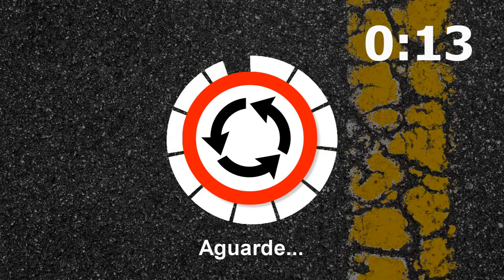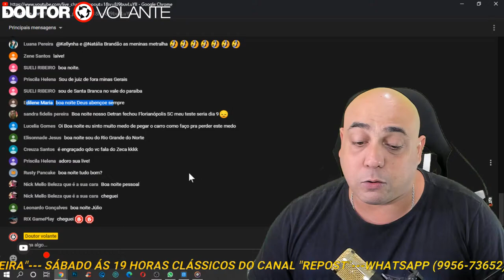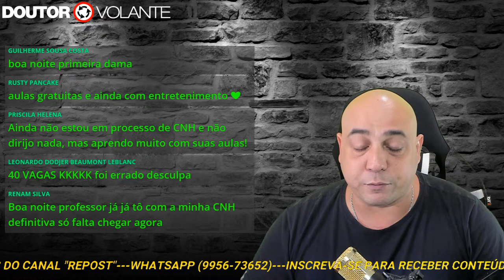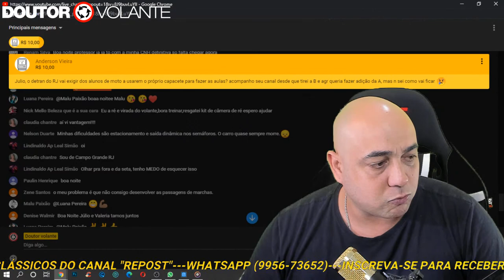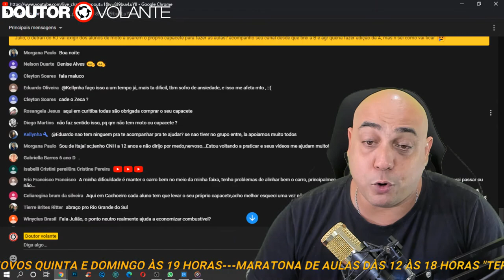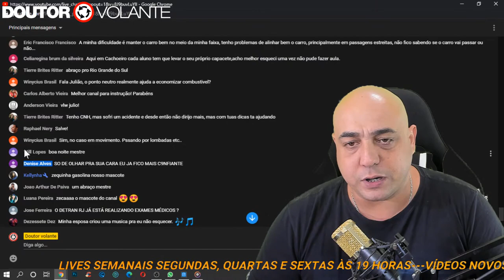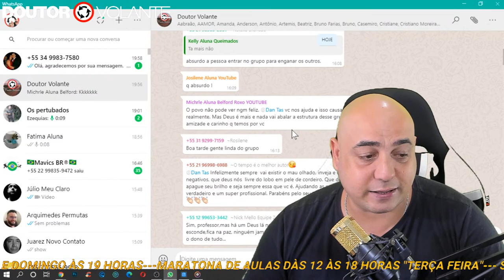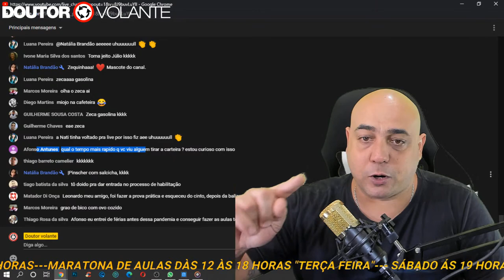QUAL SUA DIFICULDADE PARA DIRIGIR ?_ Dr.Volante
Vídeos feitos para ajudar alunos a conquistar a tão sonhada CNH !!!
Curso PRÁTICO sobre Direção de Carro ou Moto em autoescola
Tudo sobre Código de Trânsito Brasileiro e Resoluções do CONTRAN nas 'LIVES" semanais aos sábados podemos tirar suas dúvidas ao VIVO !
JULIO DANTAS.
PROFESSOR PRÁTICO E TEÓRICO.